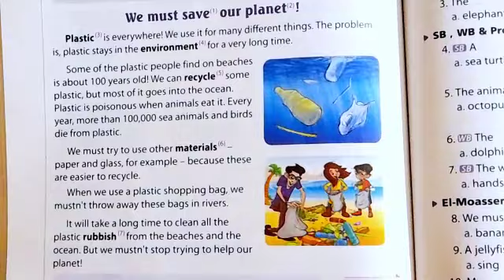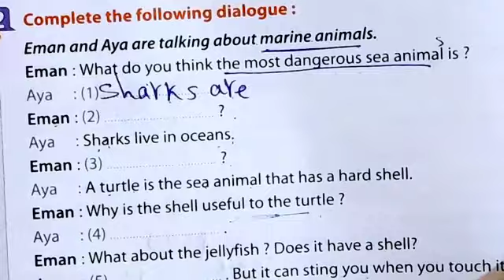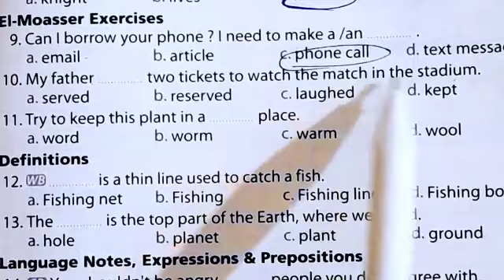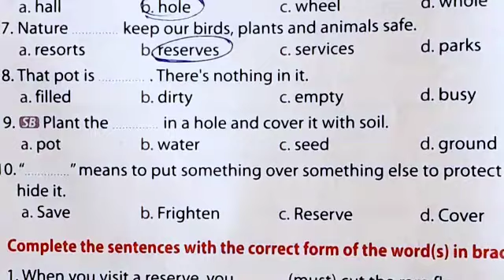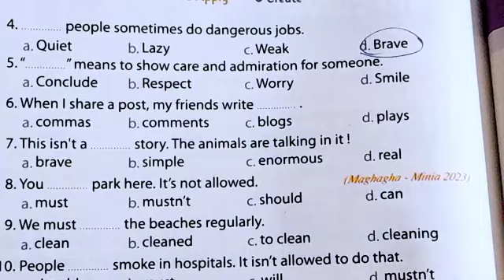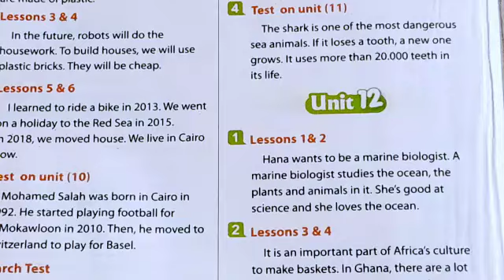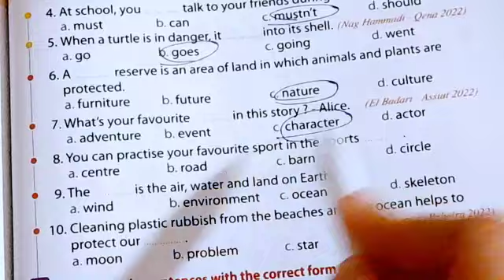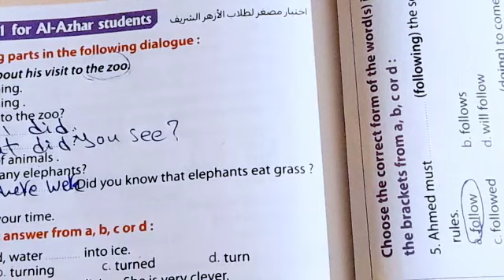انجليزي أولي إعدادي حل تمارين الوحدة 11 كاملة الثاني 2024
انجليزي أولي إعدادي حل تمارين الوحدة 11 كاملة الثاني 2024 ، حل تمارين علي الكلمات ،وحل امتحانات علي كل درس